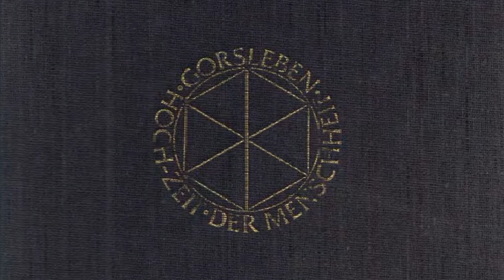S027-S039 - ERSTER TEIL - I - NUR WAS WEISE MACHT IST WERT MIR ZU WISSEN